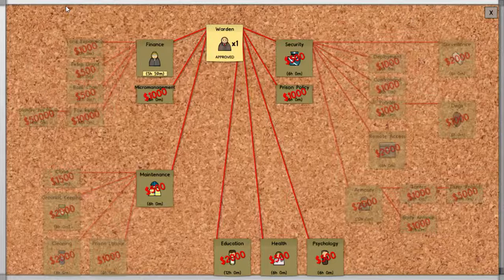Prison Architect: Ep 1 Bankrupt Already!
Hey guys i cant edit so i kinda failed with the first and second videos so just go watch the first one first if u are confusled!